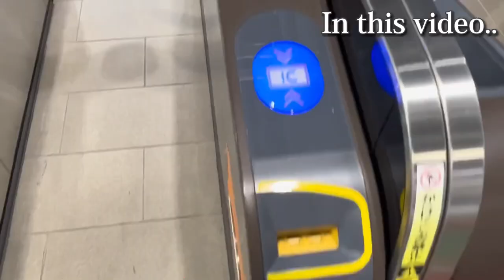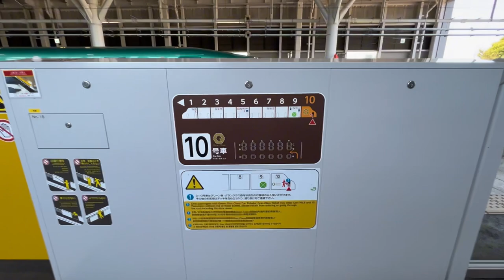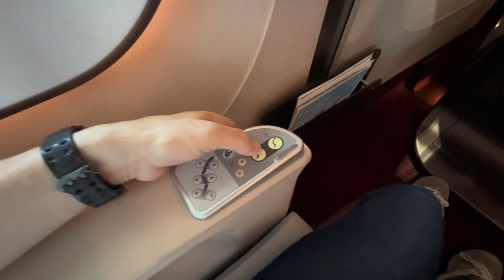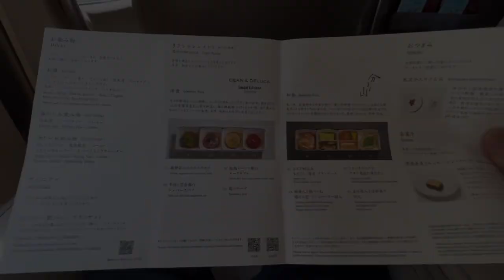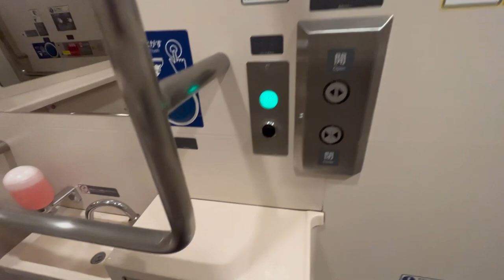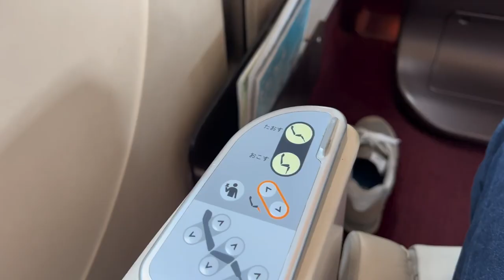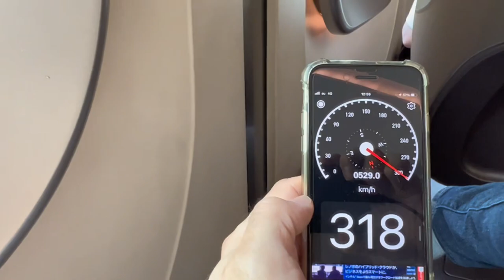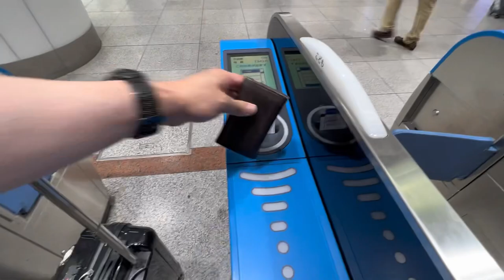Gran Class ❘ The first class on the Shinkansen : Hokkaido to Tokyo Japan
This video is a vlog of a trip from Hokkaido to Tokyo on the Hayabusa Shinkansen Gran Class, which is said to be first class on land. It is a four and a half hour trip on the fastest bullet train in Japan, which runs at 320 kilometers per hour. I am deeply moved by the spacious space, luxurious seats, and seats with many ingenuity. Please watch till the end.